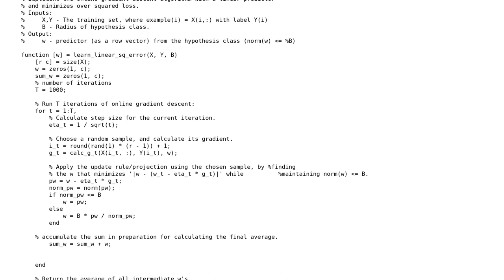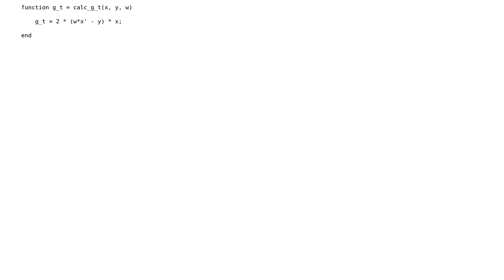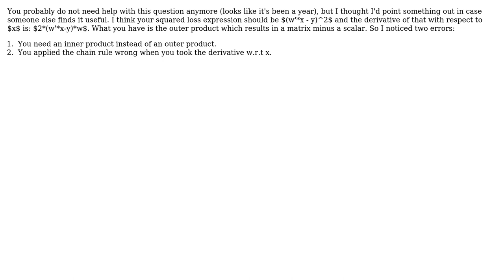Code Review: Stochastic gradient descent squared loss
With thanks & praise to God, and with thanks to the many people who have made this project possible! | Content (except music & images) licensed under CC BY-SA | Music | Images & others | With thanks to user Pedrito user jon user Ethan Bierlein and the Stack Exchange Network Trademarks are property of their respective owners. You are responsible for your own actions.